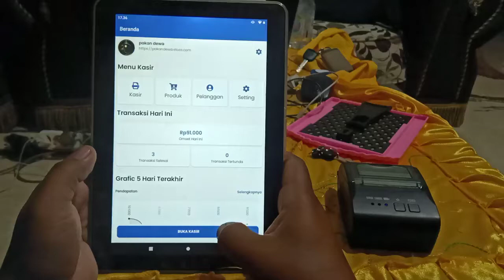Demo Kasir Pintar Eloza Pos - Print Menggunakan Bluetooth Printer